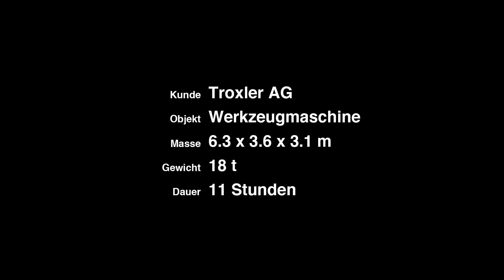Show Case: 24 Ankerschrauben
24 Ankerschrauben - mit einem Diamantbohrer gesetzt - halten das 5-Achs Bearbeitungscenter fest.